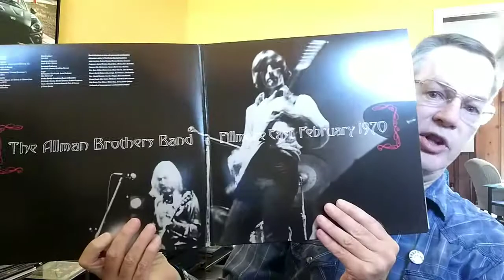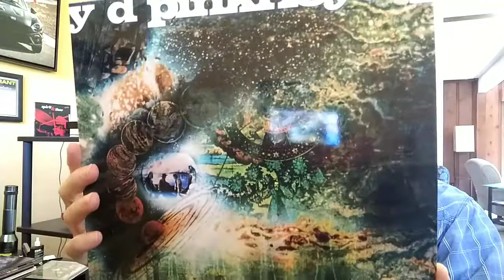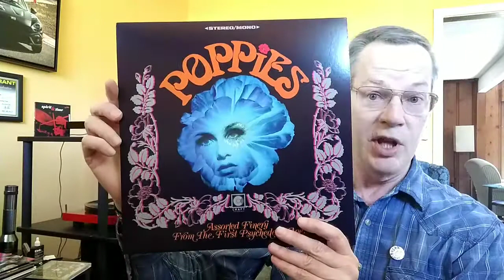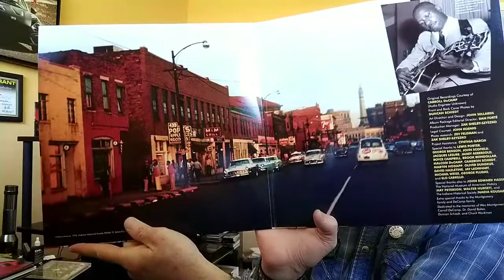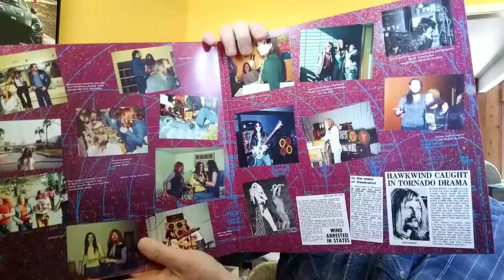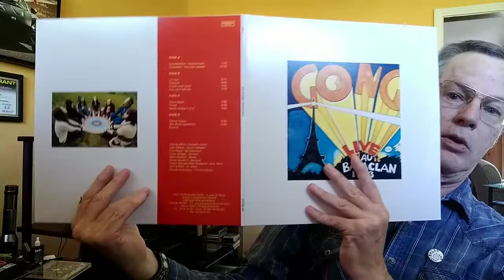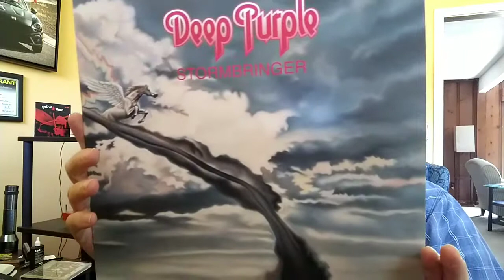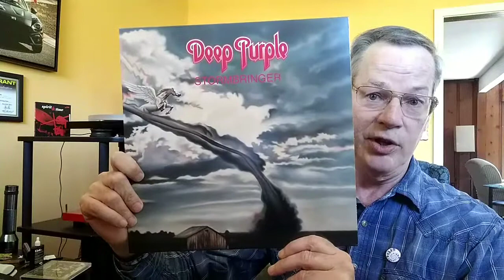Vinyl Community V36: Record Store Day 2019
A look at the records I got on RSD 2019